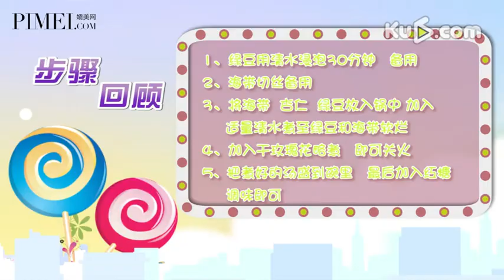[食尚厨房][51期]玫瑰杏仁绿豆汤